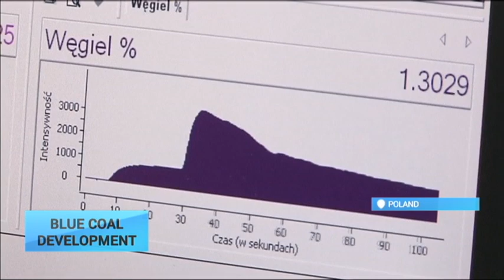Poland Develops Blue Coal: New fuel to cut toxic substance emissions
Polish scientists have developed a new fuel to help cut emissions in that country.  The product is called  'blue coal' .  It was created to have up to 10 percent fewer toxic substance emissions during combustion compared to regular coal.

Researchers are now focusing on the use of 'blue coal' in ordinary house-holds in southern Poland.  The study is mostly into the parameters of air pollution as compared to burning traditional coal when heating a home.